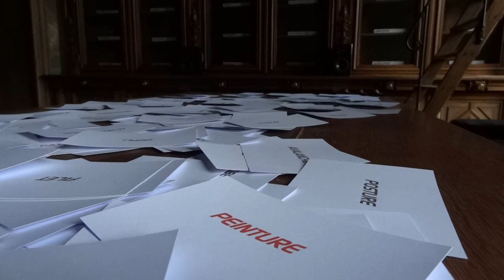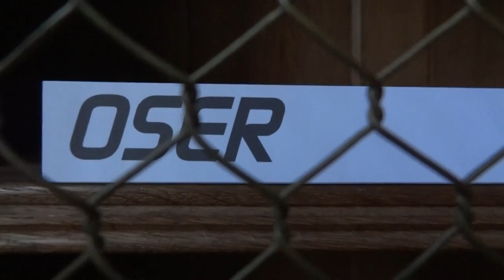Low Velocity Zone 2011.MTS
a site specific sound installation by Eric La Casa and Michaële-Andréa Schatt
presented at Domaine de Kerguehennec (France), October - December 2011

Dispositif polyphonique et polysémique
Depuis 2005, textes historiques, théoriques, techniques, poétiques et listes de mots sur la question du manteau (terrestre et vêtement), de l'ombre, et du paysage composent un corpus, véritable matrice à partir de laquelle les artistes déploient un dispositif spécifique pour chaque lieu. La bibliothèque du château de Kerguehennec est donc un milieu idéal pour accueillir un tel projet.

Par exemple, ici, la question de l'ombre (issue de la précédente installation) rencontre celle du manteau : le vocabulaire de la géologie, de la sismologie, et des textes érudits sur la compréhension de l'intérieur de la Terre à travers l'histoire (Lucrèce, Newton, Buffon...) rencontrent la phénoménologie de l'ombre. Toucher à la matérialité d'un paysage indicible, sous nos pieds, par une représentation sonore et textuelle.

Comme un processus d'accumulation, puis de sédimentation à long terme, cette installation se structure en strates plus ou moins épaisses de sons et de mots. Quatre grandes périodes -- à partir des listes : ombre, manteau géologique, processus, manteau vêtement -- et quatre cycles intermédiaires -- à partir d'un carottage sonore dans l'atelier de Michaële-andréa -- constituent l'essentiel de ce feuilleté.

Les étagères de la bibliothèque sont ponctuées par une sélection de mots du corpus, sous la forme de série : de la liste au livre. De bas en haut, de gauche à droite, etc... chacun est invité à une déambulation dans cette nomenclature, table des matières où le regard invente de nouvelles relations lexicographiques. De même, tous ces mots sont posés sur la table, au centre, pour stimuler les recherches.